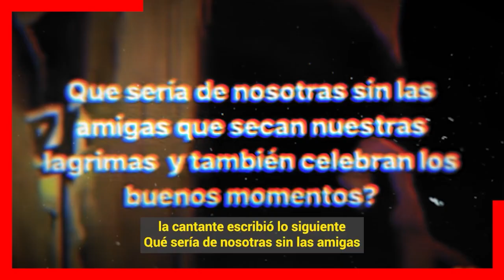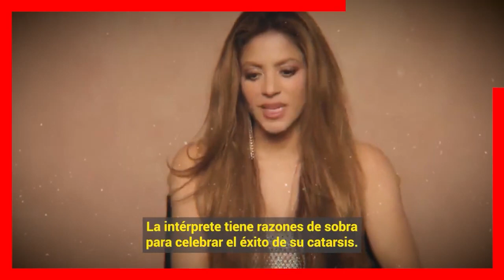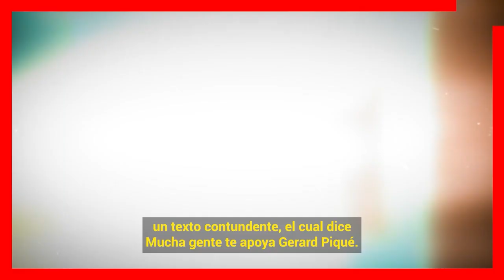🔴 𝗦𝗛𝗔𝗞𝗜𝗥𝗔 ll Celebra sus Ingresos Millonarios Mientras a Gerard Pique 𝗟𝗢 𝗔𝗕𝗔𝗡𝗗𝗢𝗡�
𝗛𝗔𝗞𝗜𝗥𝗔 ll Celebra sus Ingresos Millonarios Mientras a Gerard Pique / 𝗟𝗢 𝗔𝗕𝗔𝗡𝗗𝗢𝗡𝗔𝗡 𝗦𝗨𝗦 𝗘𝗠𝗣𝗟𝗘𝗔𝗗𝗢𝗦

Shakira recibe Tira la Casa por la ventana tras su gran exito de su nueva